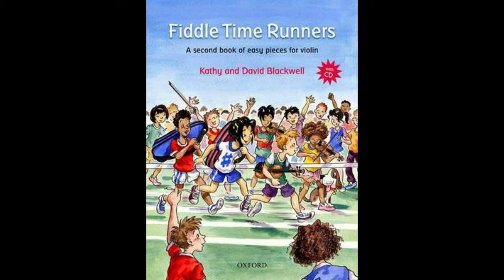No. 36 Trick Cyclist | Playing Tempo | Fiddle Time Runners